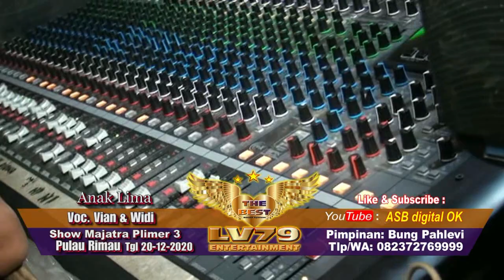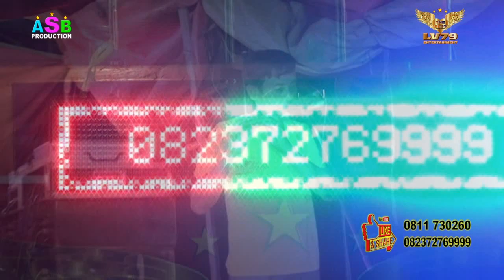OT. LV 79 | Anak Lima | Majatra 22 Maret 2021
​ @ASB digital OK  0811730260